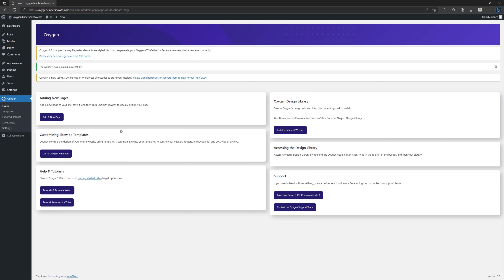How To Install Oxygen Builder WordPress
How To Install Oxygen Builder

My Specs
Computer
64 GB Kingston FURY Beast RGB DDR5-5600